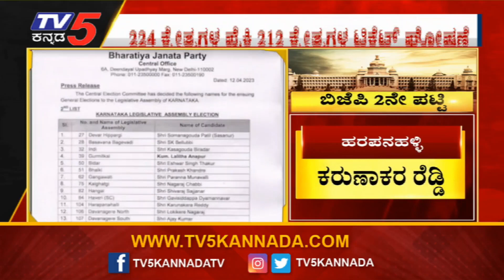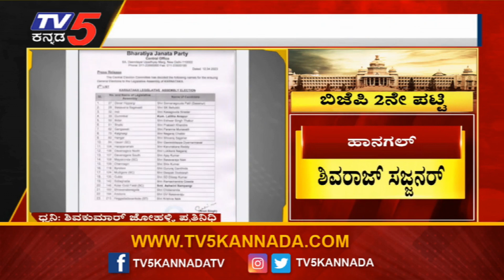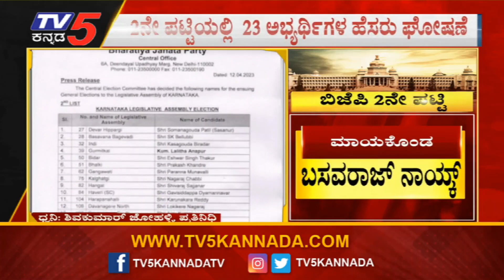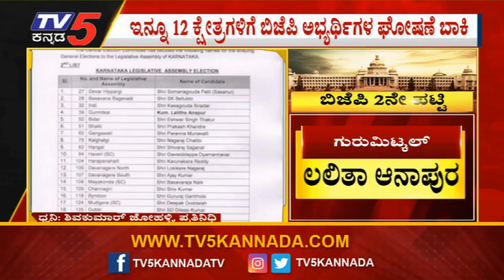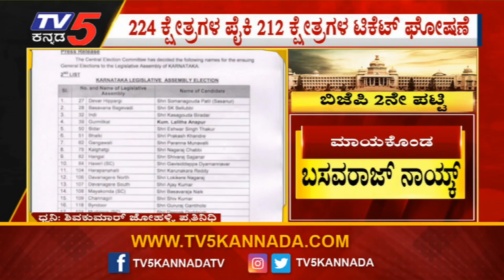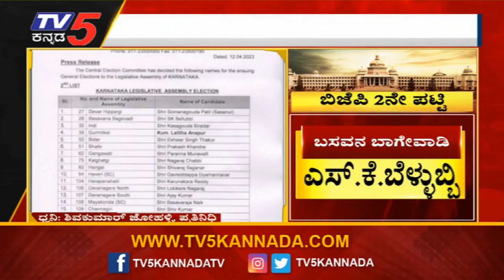ಏಳು ಹಾಲಿ ಶಾಸಕರಿಗೆ ಕೊಕ್ ಕೊಟ್ಟ ಬಿಜೆಪಿ ಹೈಕಮಾಂಡ್! | BJP Releases 2nd List Of Candidates